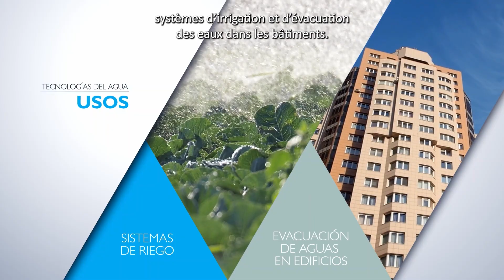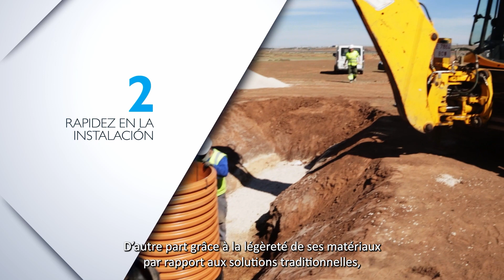Système d'assainissement SANECOR®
Efficacité maximale pour les réseaux d’assainissement

Le système SANECOR® est utilisé dans les réseaux d'assainissement urbains, les collecteurs d'eaux usées et pluviales, les égouts intercepteurs, les émissaires, les drains et, en général, les canalisations de transport d'eau et d'autres liquides par gravité (canalisations industrielles, remplacement de fossés d'irrigation, etc.)

Avantages :

- Système complet d’assainissement totalement étanche
- Valeurs très élevées de rigidité contre les charges, à court et à long terme
- Diamètres intérieurs élevés qui garantissent des débits optimaux
- Produits durables qui assurent une efficacité énergétique maximale tout au long de leur cycle de vie
- Une fiabilité et une garantie amplement reconnues sur le marché